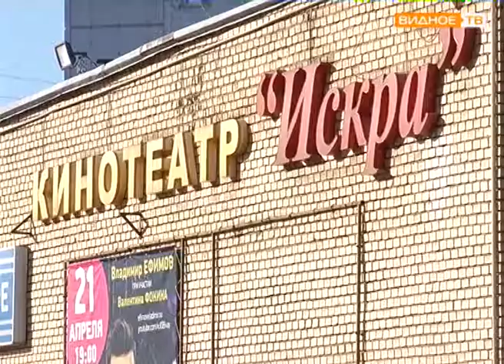"Планы благоустройства" - инспекция центра города